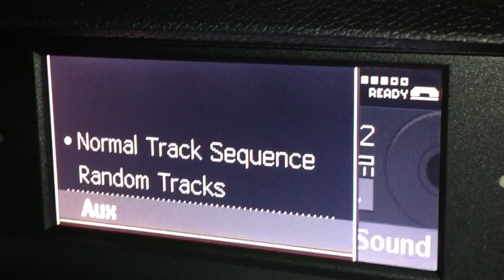CD to AUX/iPod Input for Mercedes C-Class Audio20 System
Changing from CD to AUX/iPod Input for Mercedes W204 C-Class Audio20 System.